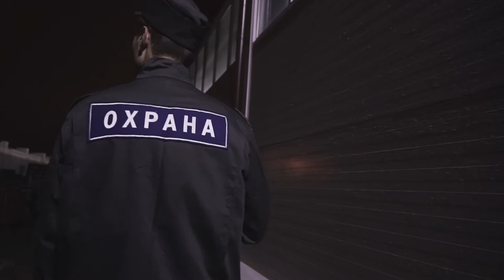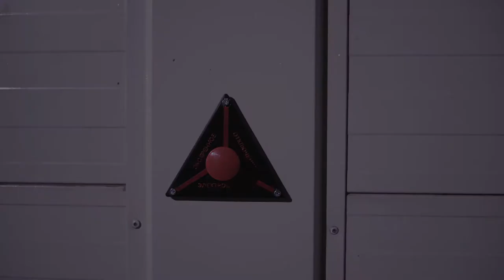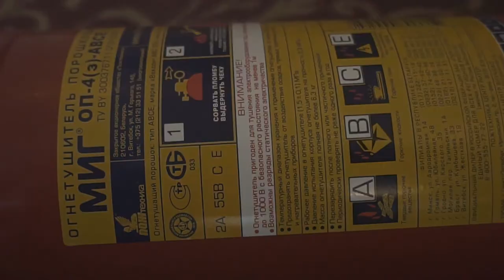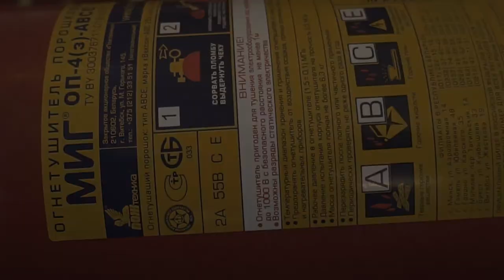кнопка которая нужна .